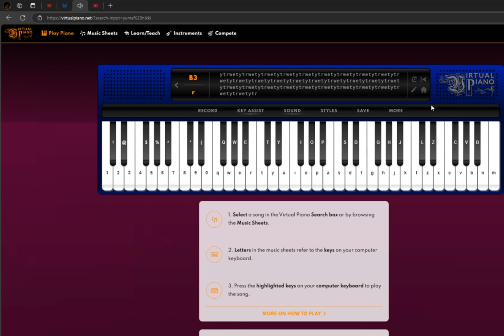YUME NIKKI SHIELD FOLK WORLD -ON VIRTUAL PIANO TRIED STILL NEED TRAINING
CREDITS to kikiyama also if you have interest of learning piano you can use this link to try it! is really fun! ( •̀ ω •́ )✧(✿◡‿◡)